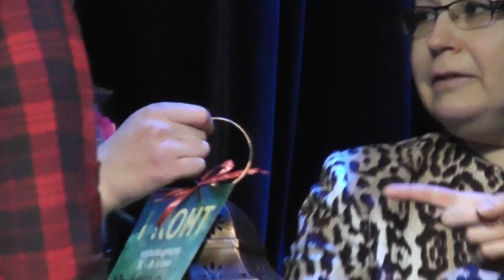Ida-Virumaa kooliteatrite festivali II vanusegrupi autasustamine, 10.03.2015, Jõhvi